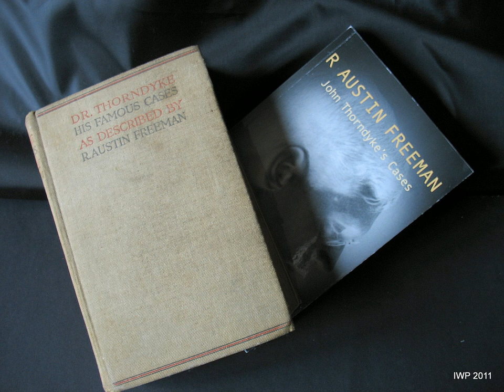The Eye of Osiris by R. Austin FREEMAN. AudioBook